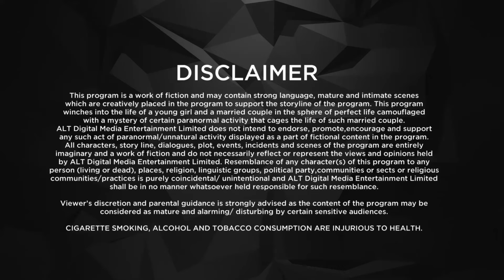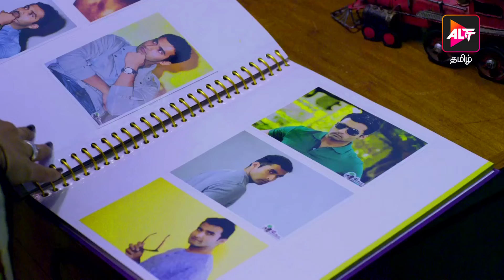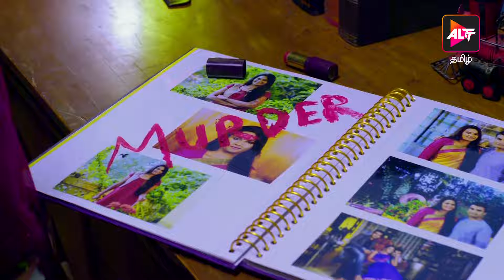Maya Thirrai Season 1 | Episode 4 | Please Believe Me | Enough Is Enough | Horror | Dubbed In Tamil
Sandhya had it all, but something felt missing. After years of waiting, she bumps into the handsome Prakash, a widower who came with a promise of all she ever wanted. Little did she know that her picture-perfect marriage was nothing but an illusion. Combined with a mysterious grandmother, an autistic twin, a seductress, and a chilling supernatural vibe, it was just the beginning for Sandhya.

Cast:
Nandha Durairaj as Prakash
Eden Kuriakose as Sandhya
Lakshmi Priyaa Chandramouli as Priya
Sanjana Singh as Thaara

Caught in a nightmare

Content Advisory: Thriller, Horror

About ALTBalaji:
ALTBalaji, a subsidiary of Balaji Telefilms Limited, is the Group’s foray into the Digital Entertainment space. After conquering television and making a strong mark in films, Balaji Telefilms aims to reach out directly to individual audiences, by providing them with original, exclusive and tailor-made shows, that they can access at their fingertip

web series
tamil
new web series
alttoriginal
altt
trending
newtrailer
serial
horror story
horror
tamil
tv serial
altt tamil
alt tamil
tamil tv show
tamil shorts
maya thirrai
tamil
propose
tollywood
kollywood
Maya Thirrai Season 1 review
Maya Thirrai Season 1 full episode
Maya Thirrai full episode
Maya Thirrai web series